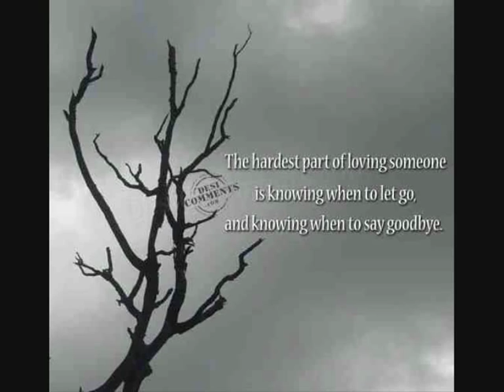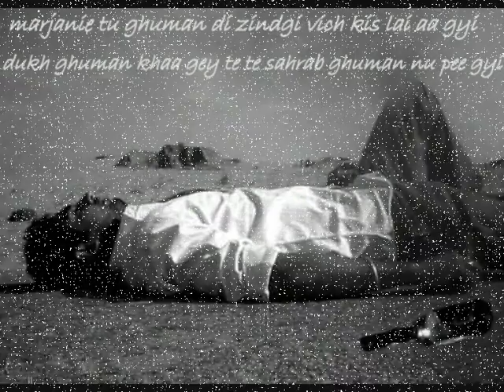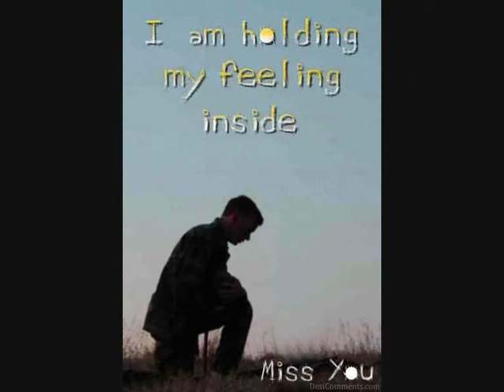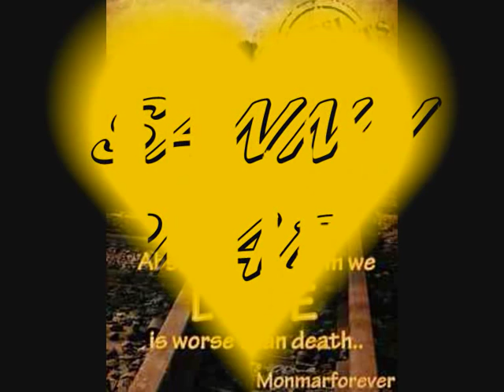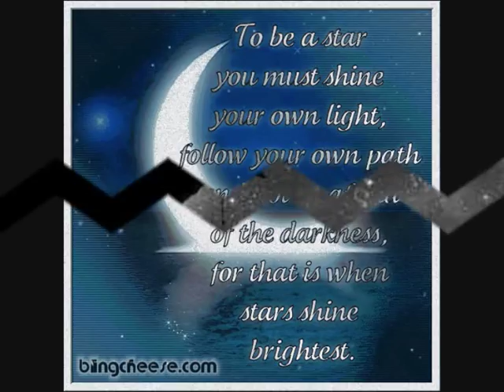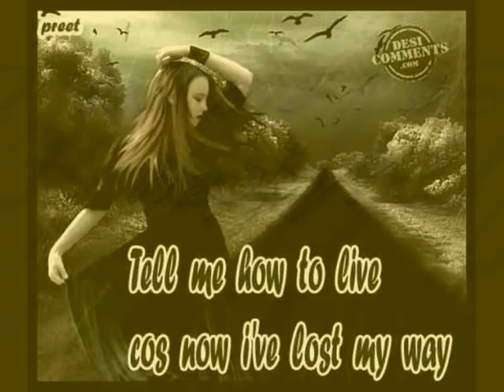manmohan waris new album dil te na laeen preet ghuman uk